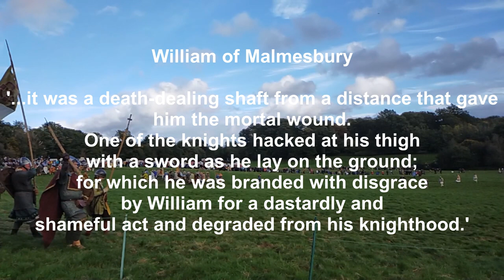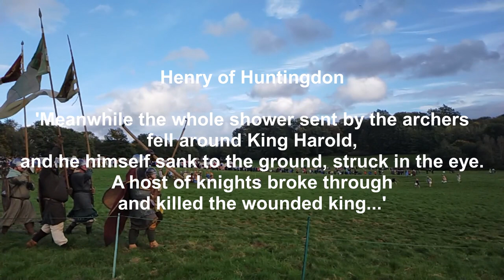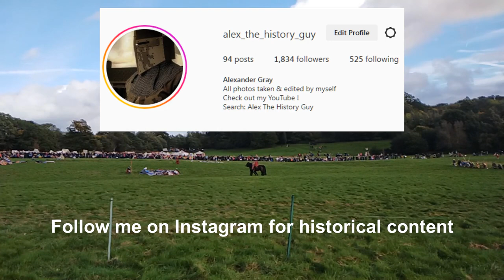How Did King Harold Godwinson Really Die? Battle Of Hastings 1066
In today's video I give you an overview of what caused the famous Battle of Hastings to happen in 1066, and tell you what we actually know about Harold's death.

Feel free to support me with just $5 a month for exclusive & extensive photography of all the historic sites I visit, behind the scenes armoury videos and medieval reenactment events I attend across the UK.

I also work for Lancaster Armoury - If you're interested in Medieval reenactment, we can supply your arms & armour!